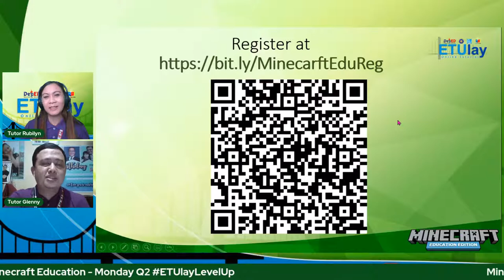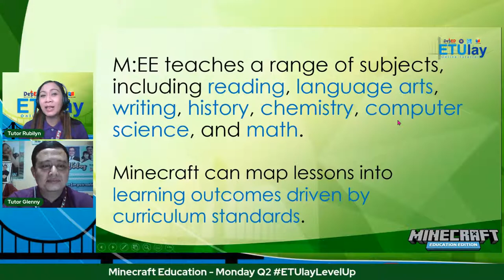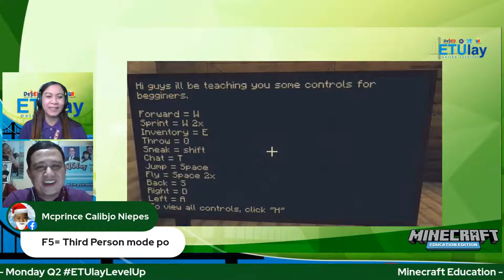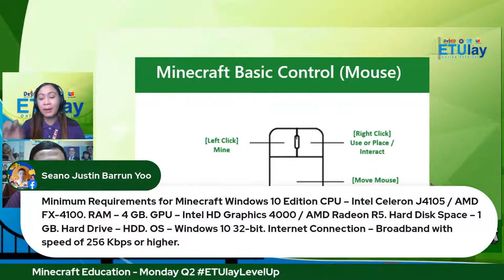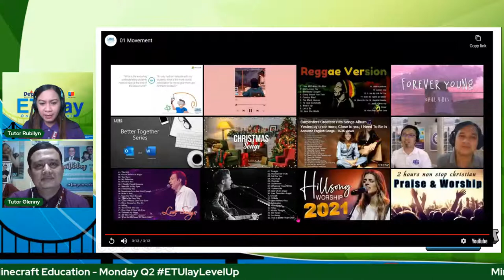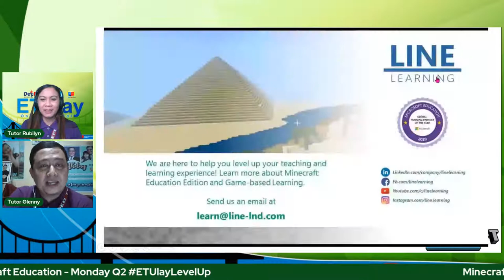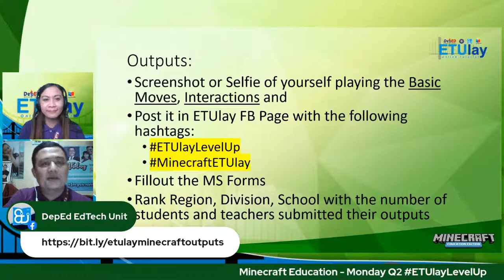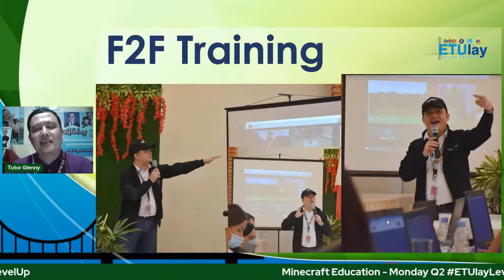Minecraft Edu - Monday Q2 Week 2